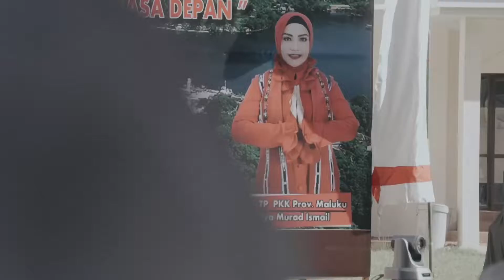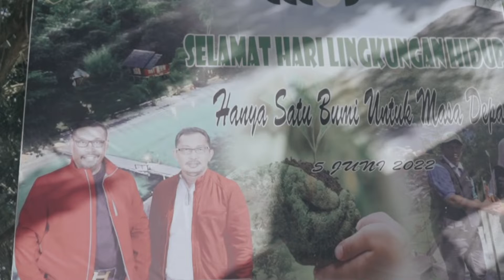Memperingati Hari Lingkungan Hidup Sedunia Tahun 2022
Tingkatkan kepedulian kita kepada bumi tercinta, selamat memperingati Hari Lingkungan Hidup Sedunia tahun 2022.